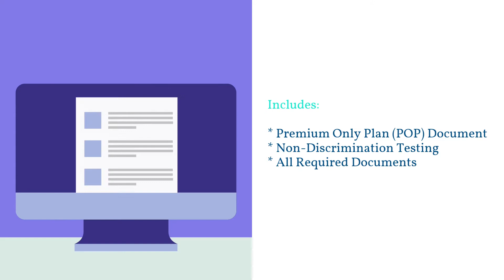TaxFree Premiums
HR Solutions Benefit Compliance White Glove Service – all-inclusive, where we do everything for you.
or Do it Yourself Services -for those who prefer managing their workload. Benefits Administration – FSAs, HRAs, HSAs, and COBRA - making it simple for you. HR Solutions – Handbooks, HR Support, HR Compliance Audits, Training, and more.